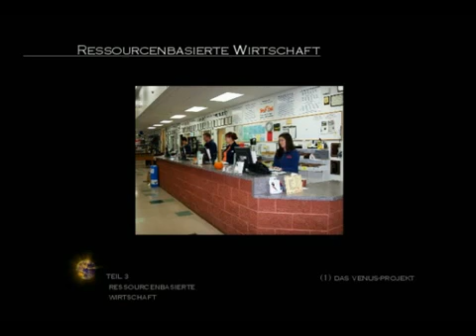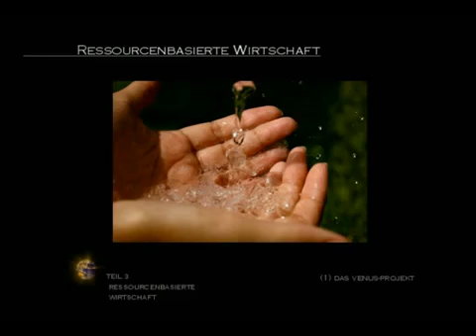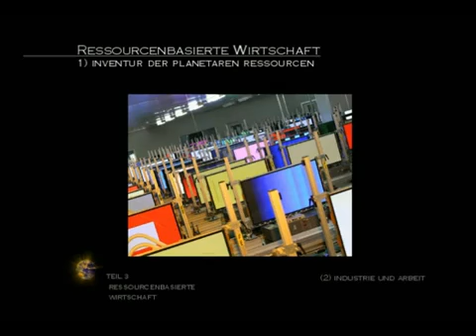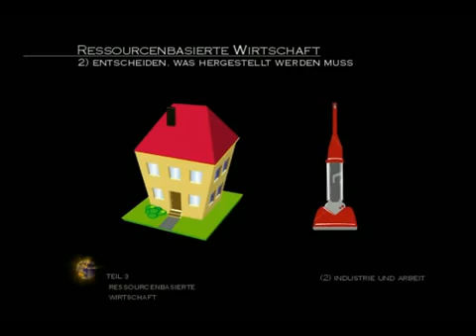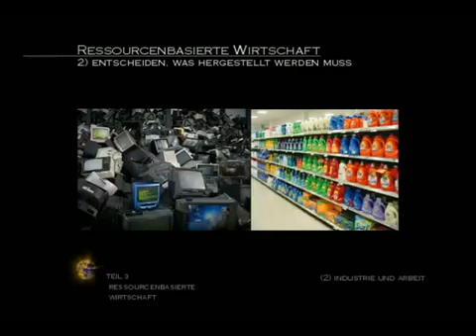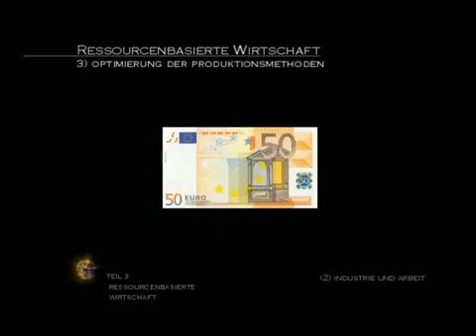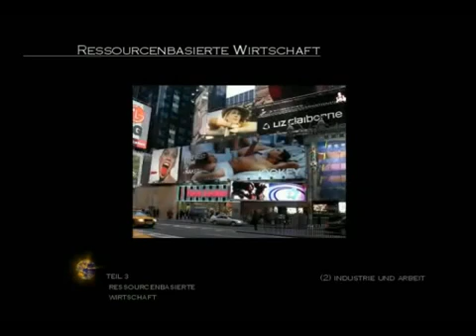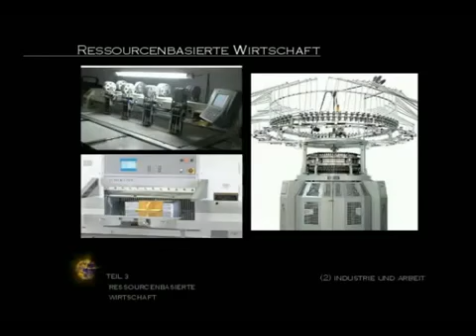Zeitgeist Orientation Guide - deutsch - 7_12.mp4